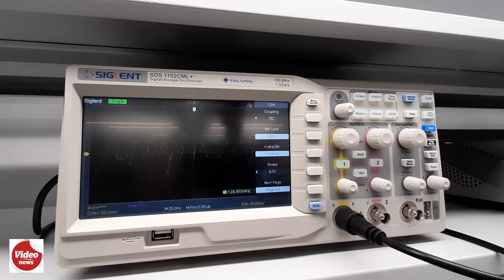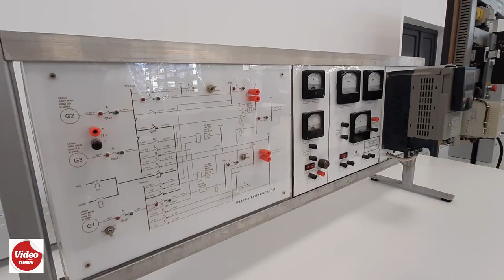Hală de microproducție pentru studenții de la Universitatea ”Dunărea de Jos” din Galați